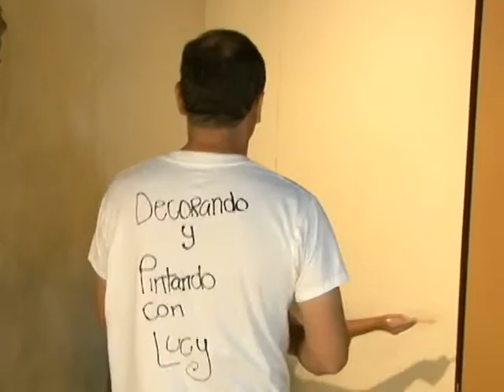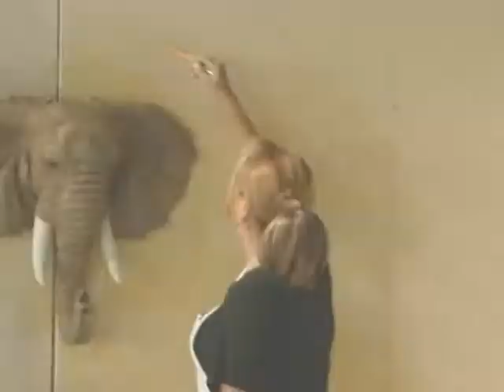Decorando y Pintando con Lucy cap 10 (Africa) 2-3.mpg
Lucy decora una sala con un estilo africano, y nos habla de su viaje a africa